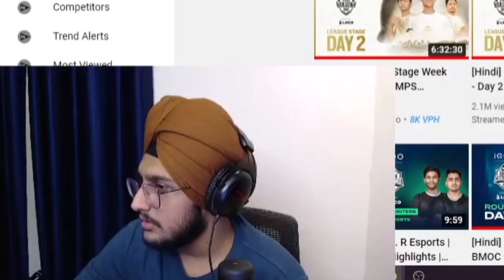Casters On Soul 2nd Day Performance In BMPS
Credit -

Thug Invitational Season 5

COPYRIGHTS:- I would like to Request if you are the Owner of any particular video and if you would like to video taken down please do not issue any "COPYRIGHT STRIKE" try to contact me through any of my social media I will remove the video immediately, We always try to ask for Permission though.

@jonathan Dancing💃 & Singing🎤 || Behind @clutchgod
I am here to spread positivity and peace about gaming community.
Just respect every gamer and support gamer of your choice.
I will try to keep you updated about gaming community.
Spread love❤️
No hate to anyone
Show some love back

or
Orange rock on,